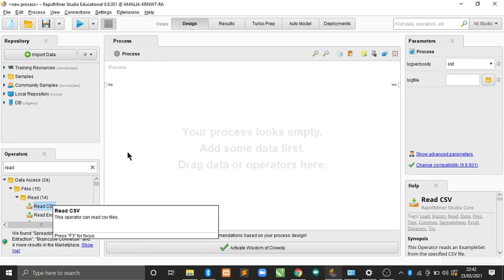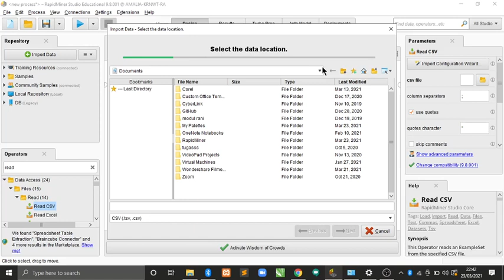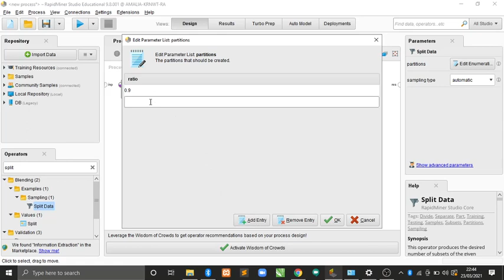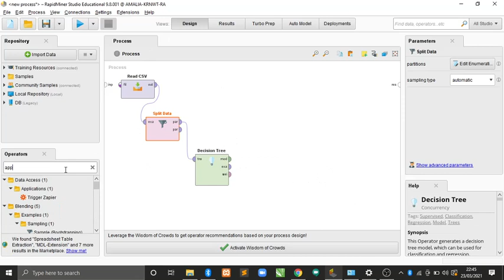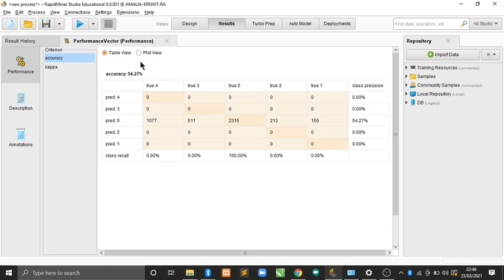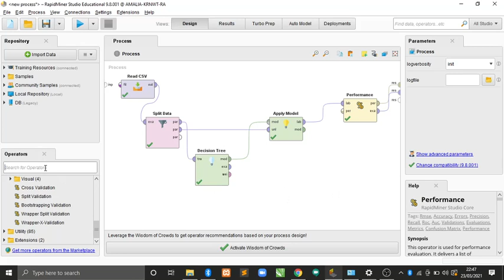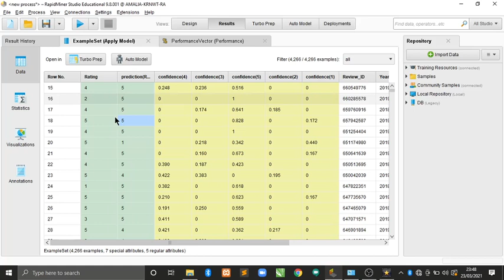Praktek Cepat dan Mudah Rapid Miner untuk data mining. Algoritma Decision tree & KNN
Tutorial Implementasi data mining dengan rapid miner menggunakan algoritma C4.5 dan KNN.